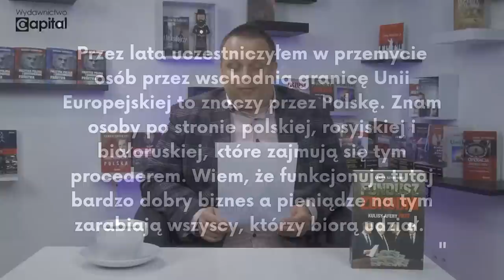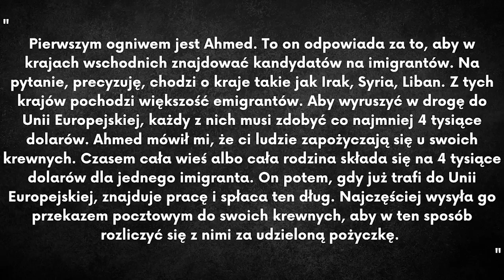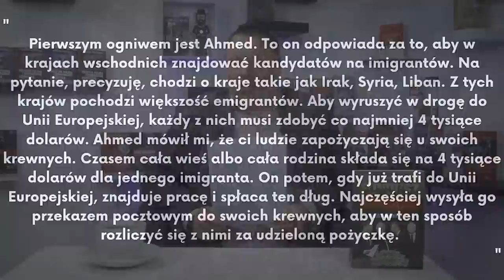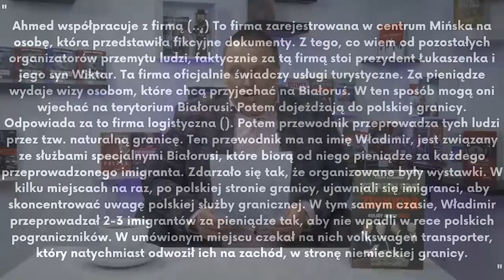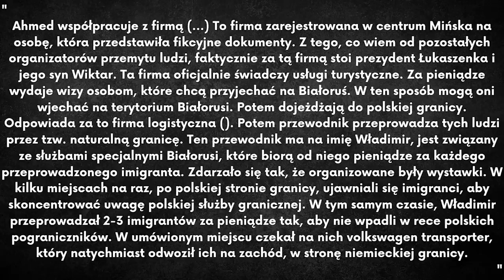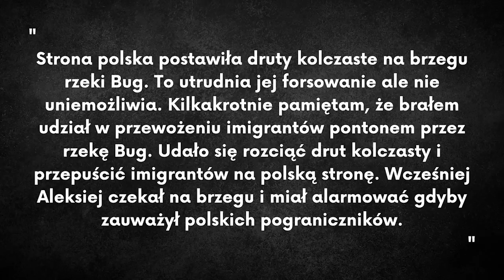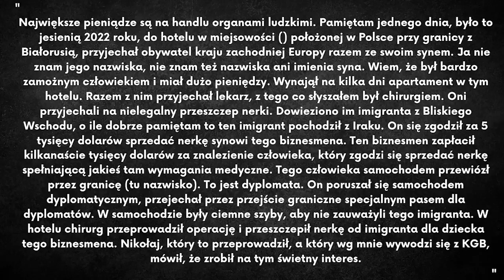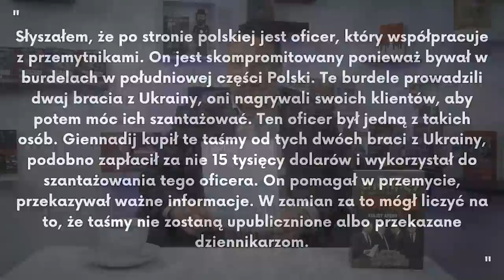PRZEMYT LUDZI I HANDEL ORGANAMI. TAJNE ZEZNANIA PRZEMYTNIKA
📖 Książkę Leszka Szymowskiego "Fundusz zbrodni. Kulisy afery FOZZ" zamówisz tutaj ➡️

Leszek Szymowski ujawnia zeznania białoruskiego przemytnika i handlarza ludźmi. "Wadim" zdradził kulisy (trwającego latami procederu) niemieckiej policji, w ręce której oddał się w obawie o własne życie. Przerażające zeznania odkrywają prawdę o polskiej służbie granicznej, sposobie handlowania ludźmi i ich organami, a także stanowią kolejny wątek tzw. "afery podkarpackiej".